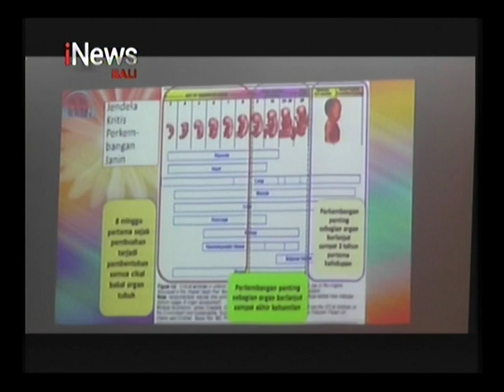INEWS BALI - DPRD KLUNGKUNG GELAR RAPAT PARIPURA PEMBAHASAN RPJMD 2018 - 2023